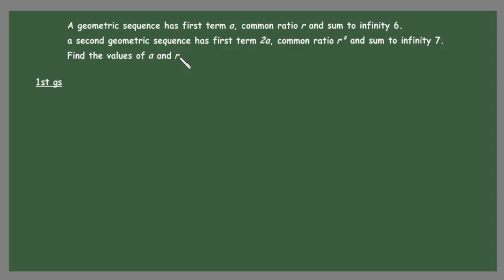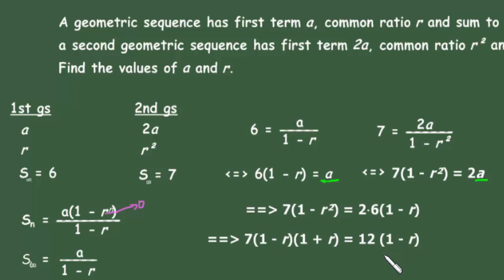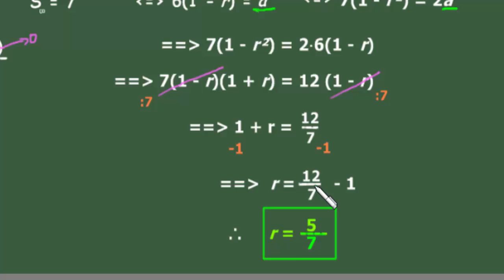Geometric Sequence - Find First term a and common ratio r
Geometric Sequence -This video shows how to find First term a and common ratio r of a geometric sequence